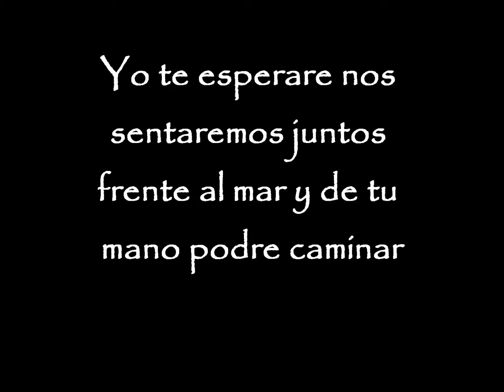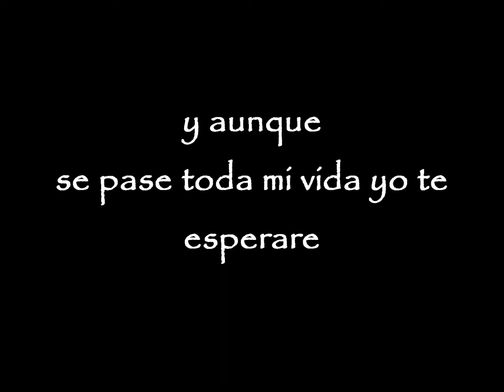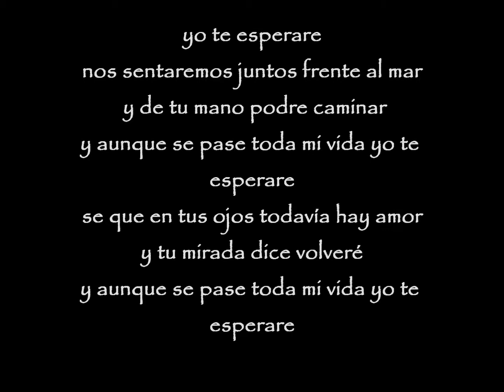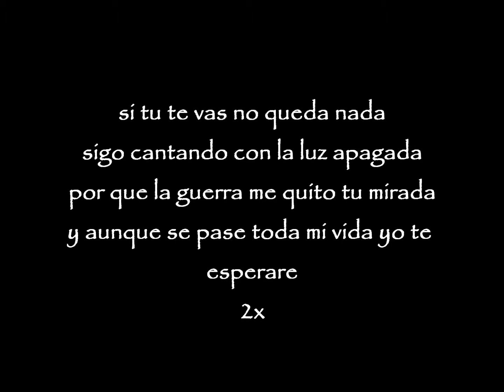yo te esperare cali y dandee